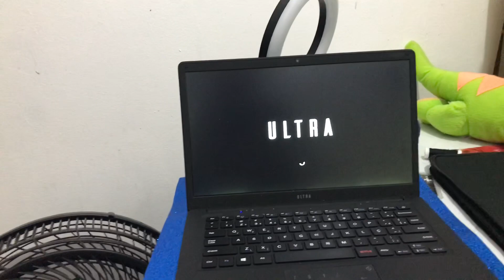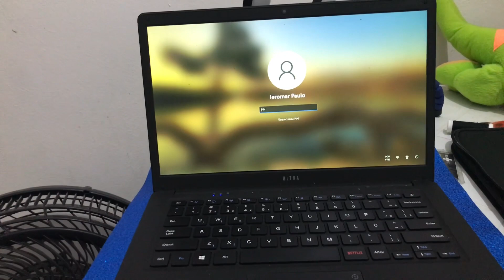mostrando meu notebook ultra que eu tenho